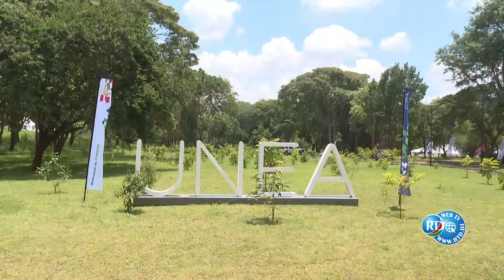Le Président prend part aux travaux de la 6ème Session de l’assemblée de l'ONU pour l’environnement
Le Président Guelleh prend part aux travaux de la 6ème Session de l’assemblée des Nations-Unies pour l’environnement
Le Président de la République, et président en exercice de l’IGAD, Son Excellence, M. Ismail Omar Guelleh a pris part aux travaux de la 6ème Session de l’assemblée des Nations-Unies pour l’environnement qui s’est tenu au siège du Programme des Nations-Unies a Nairobi.
L'assemblée  des Nations-unies pour l'environnement organisée tous les deux ans, est l’occasion pour les dirigeants réunis d’aborder les engagements des pays aux accords de protection de l’environnement et également de discuter des voies et moyens pour  renforcer les ambitions en vue de répondre aux défis croissants du changement climatique.

Cette rencontre est placée sous le thème “Actions multilatérales efficaces, inclusives et durables pour faire face au changement climatique. Cette session s’est penché sur l’examen et l’adoption de plusieurs résolutions et décisions portant sur le rôle du multilatéralisme et l’importance des actions durables, inclusives et efficaces.

La participation du Président Guelleh, à la 6e Session de UNEA  témoignage de l'engagement de Djibouti sous son leadership en faveur de la protection de l'environnement et la promotion du développement durable à l'échelle mondiale à travers des actions concrètes et la réalisation des projets  qui  illustrent une volonté réel pour  la réalisation des objectifs environnementaux communs.

Les dirigeants des pays se sont succédés tour à tour à la tribune pour rappeler l’urgence de répondre au danger commun qui est le réchauffement climatique  à  travers la promotion des projets des énergies propres notamment d’énergies solaires, éoliennes et géothermiques.

La 6e session de l'Assemblée des Nations-Unies pour l'Environnement est une étape décisive dans la quête d'un avenir durable pour notre planète. En réunissant les dirigeants mondiaux et les acteurs clés, elle offre une opportunité des mesures adéquat et concertées pour protéger l'environnement et assurer la prospérité des générations futures.